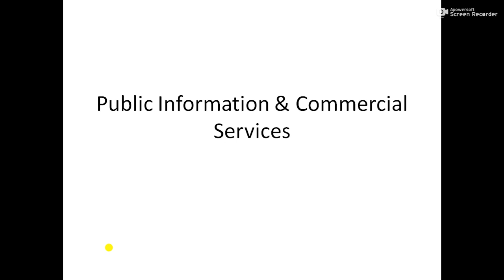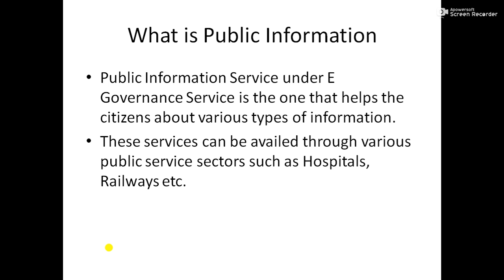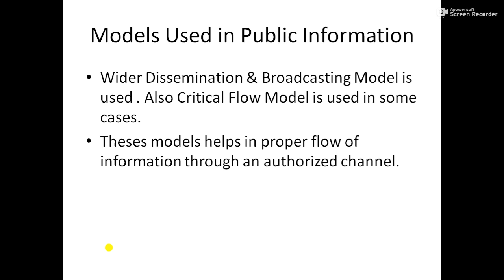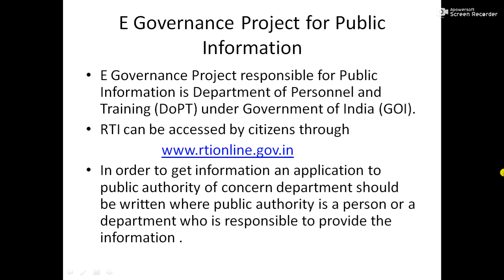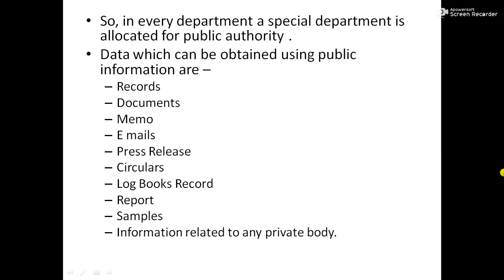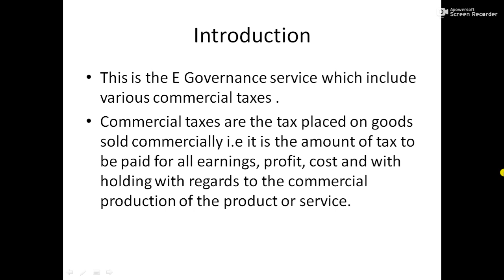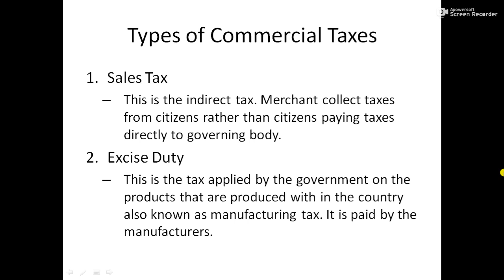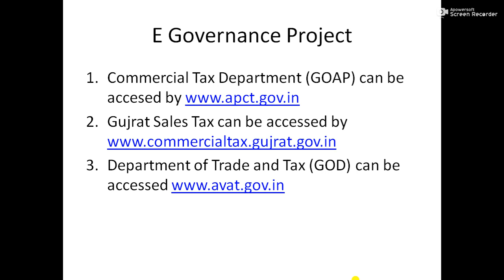Public Information and Commercial Services